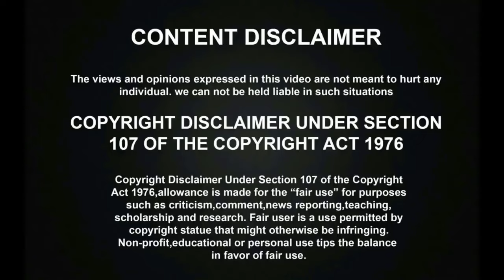சரிகமப GRAND FINALEவில் மக்களுக்காக பாடி அசத்தும் அசானி!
சரிகமப GRAND FINALEவில் மக்களுக்காக பாடி அசத்தும் அசானி! ரசிகர்கள் மகிழ்ச்சி!
Saregamapa Lil Champs Season Grand Finale Live has Scheduled amazingly with the wonderful judges and the talented Singer Asani and other 6 finalist were going to perform and compete for the Title.

Super Singer Senior 10 Grand Launch தெறிக்கவிட்ட போட்டியாளர்கள்!